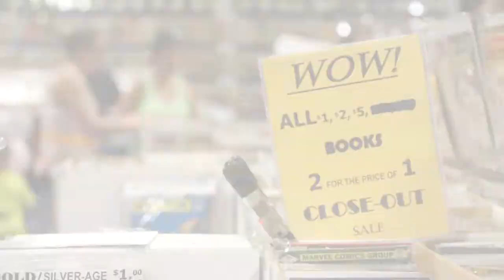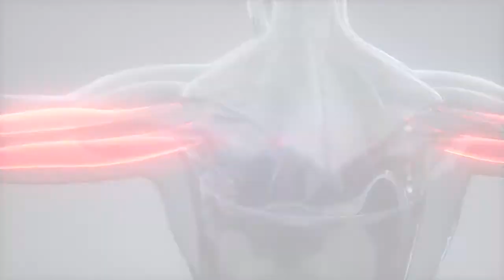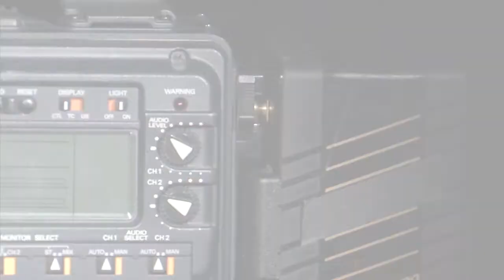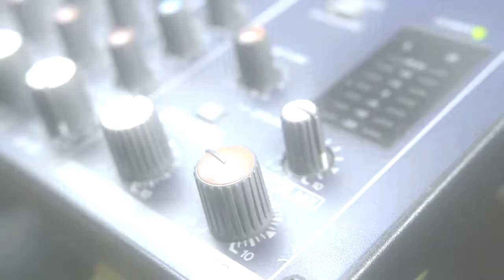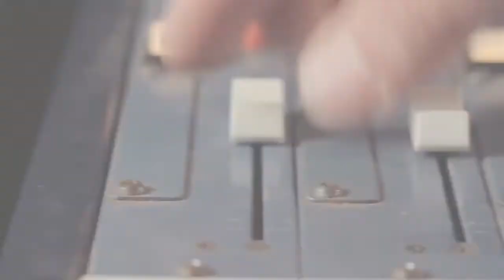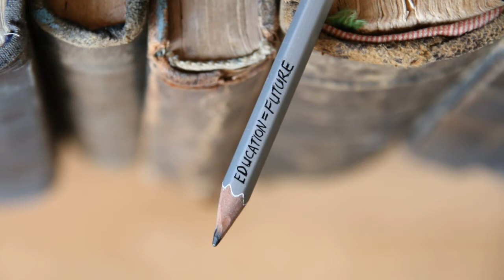The Shining Ones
Experiments worldwide into Electrical Voice Phenomena claimed those beyond the veil saw us as light. Could this light is produced be captured, filmed, and monitored? A research team in Japan may have the answers.